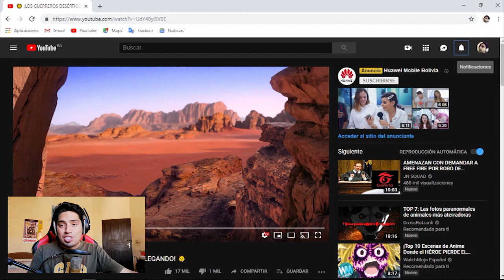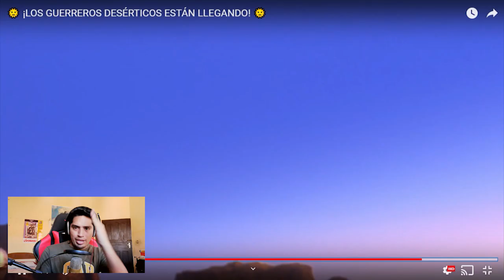Reacción! | GUERREROS DESÉRTICOS Nuevo Pase Élite - FREE FIRE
Hola cómo están players? Salió el pequeño trailer del nuevo pase élite y no se, como que Free Fire va decayendo en cuanto a las skins, que opinan ustedes?.

*Like si esperabas más por el pase élite.